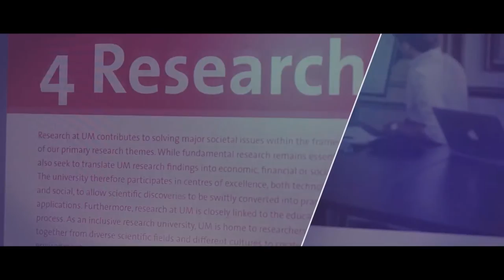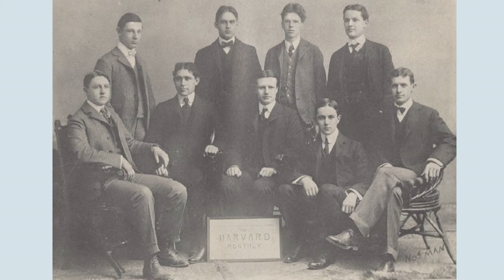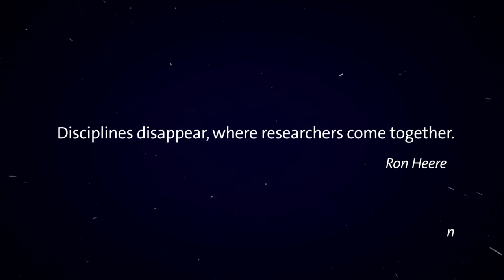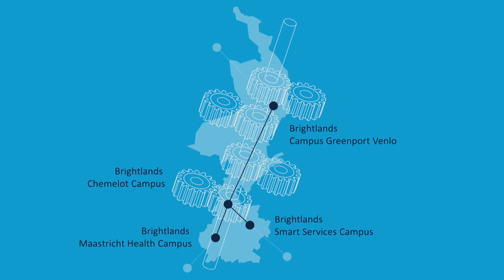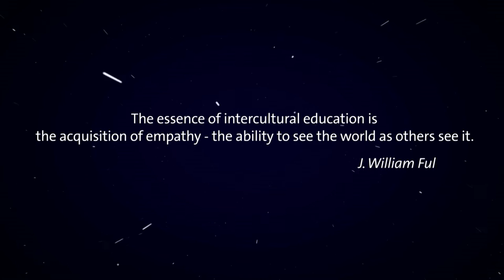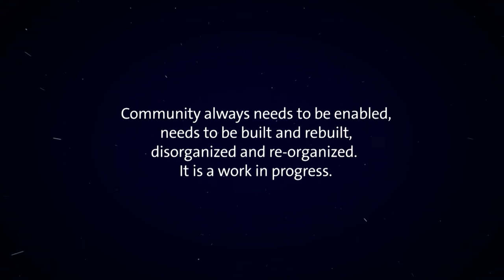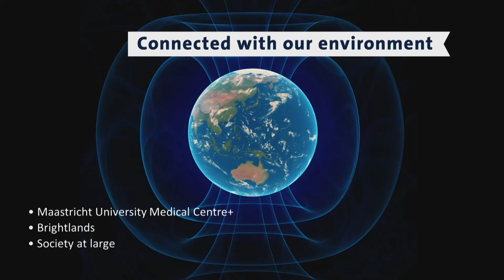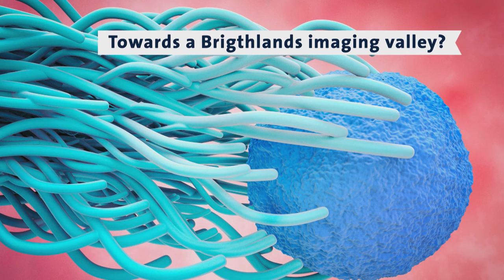Presentation of the Strategic Programme 2017 - 2021: Community at the CORE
• CORE - Prof. dr. Martin Paul
• Education - Prof. dr. Rolf van der Velden
• Research - Prof. dr. Ron Heeren
• Internationalisation - Alexandra Rosenbach MA
• Connected with our Communities - Prof. dr. Jan Cobbenhagen